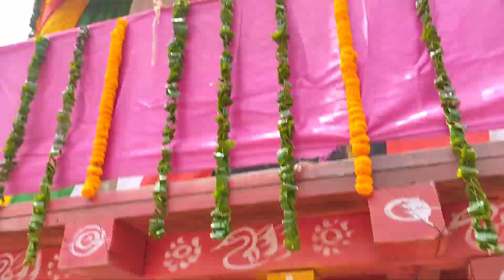ଗଡମଧୁପୁର ରେ ହେଲା ରଥଯାତ୍ରା ଯାତ୍ରା 😊/ OD05 VLOGGER /odiavlog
Our youtube channel give you entertainment video and funny video .